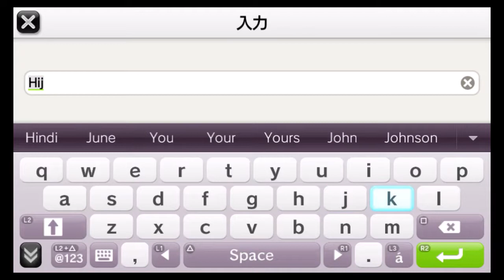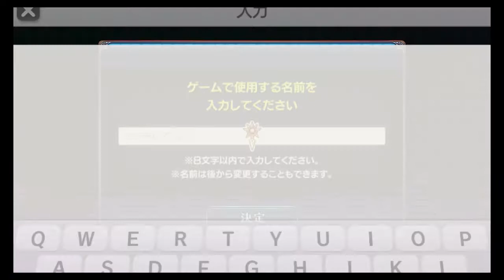NepNep☆Connect: Chaos Chanpuru ねぷねぷ☆コネクト カオスチャンプル Characters Events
I played Nep Nep☆Connect: Chaos Chanpuru.
A free to Play game that N japan only.
By Idea Factory International 4 the  Playstation Vita.
I played the game on Playstation TV.
Using Japanese PlayStation Network account.
The game is no longer Played at this time.